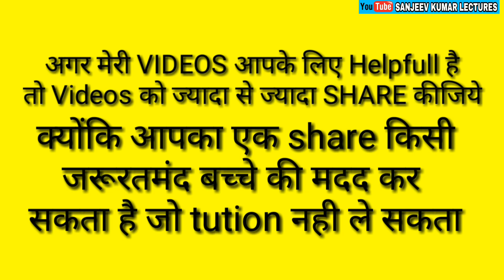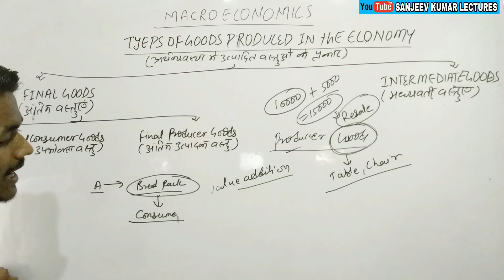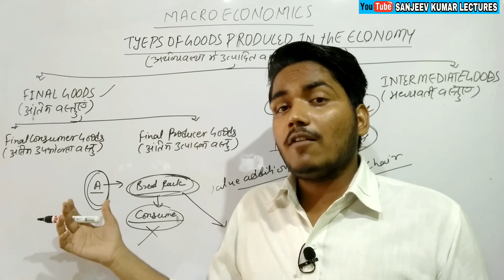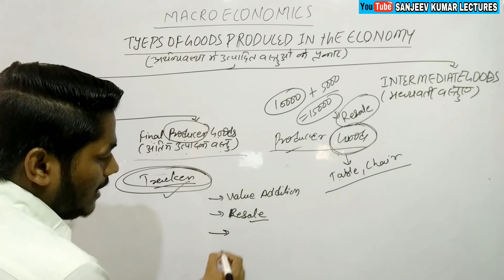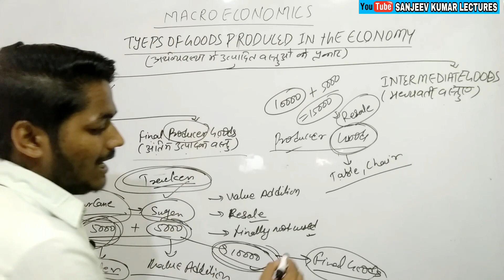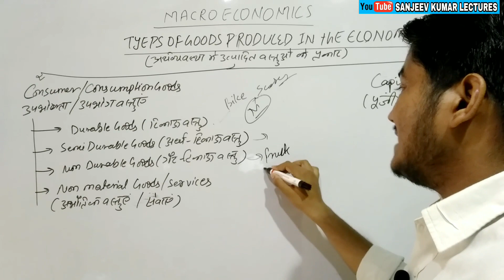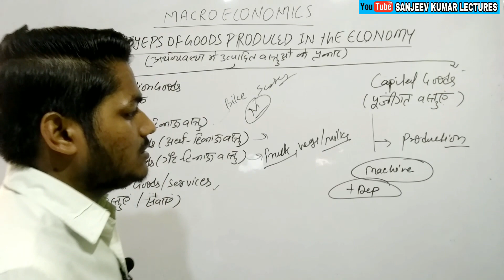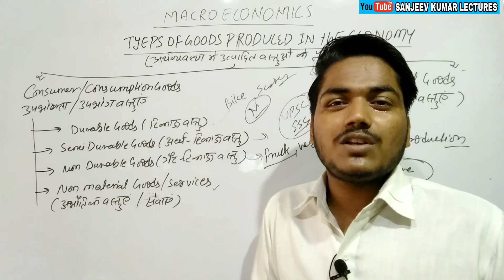#2 12th Class Macro economics Chapter 1 (part 2) types of goods in economy